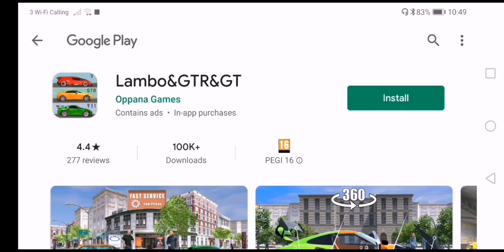Best hunting game 2020 as android version by banana gamer#1